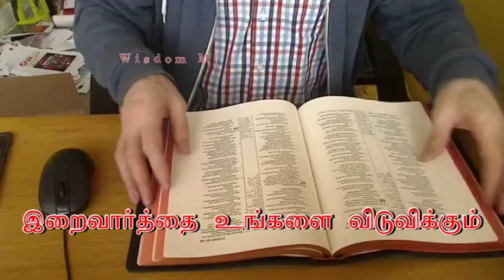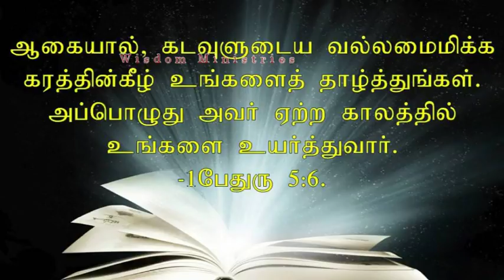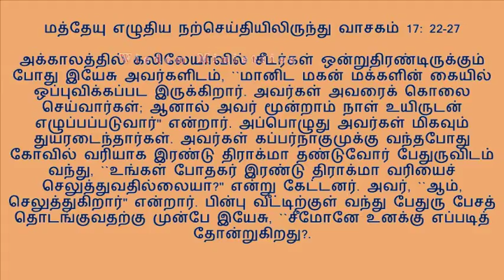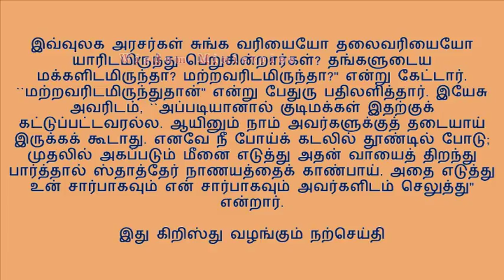T August 13, 2018 - Bible reflection in Tamil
காலத்தை முற்றும் பயன்படுத்துங்கள்.
-- எபேசியர் 5:16.